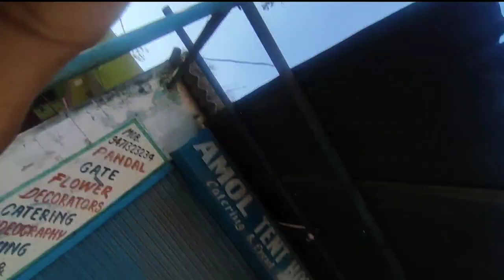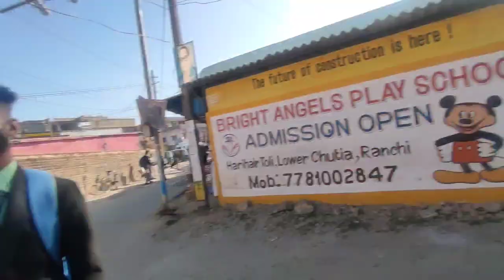My Last College Vlog || Gossner college Ranchi || Rajeev Lifestyle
My Last College Vlog

Video Related

Gossner College
College Vlog
Farewell Vlog
College Farewell
Gossner College In Ranchi
gossner college Ranchi
St John College
Ranchi college
Ranchi Vlog
Ranchi university
college program in Ranchi
gossner college Vlog
raj bhavan
st Xavier college